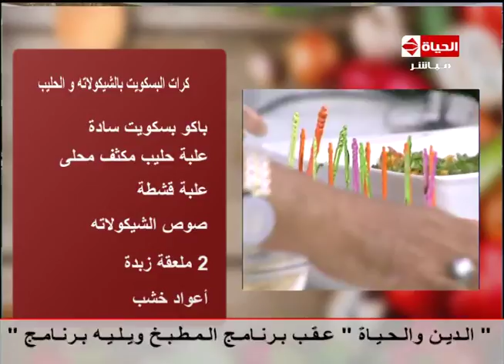برنامج المطبخ - عزومة بيتى - الشيف /يسري خميس - مقادير عمل " كرات البسكويت بالشيكولاتة والحليب "